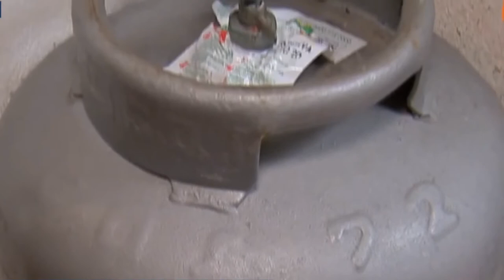JornaldaOnda 23.11.21 -É SANCIONADO AUXÍLIO QUE AJUDA FAMÍLIAS CARENTES A COMPRAR BOTIJÃO DE GÁS.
I AUXÍLIO GÁS I

PRESIDENTE JAIR BOLSONARO SANCIONOU AUXÍLIO QUE AJUDA FAMÍLIAS DE BAIXA RENDA A COMPRAR BOTIJÃO DE GÁS.